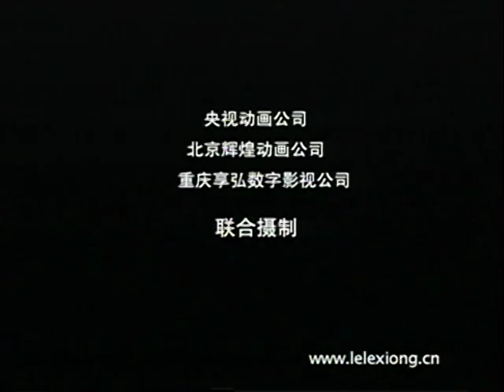《魔盒与歌声》第218集 | 乐乐熊奇游记长篇儿童音乐系列动画片